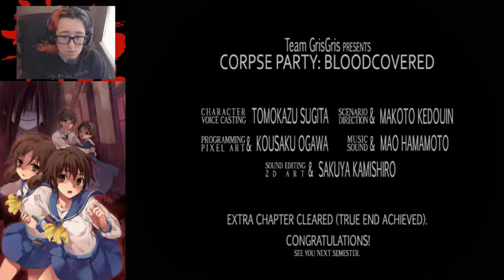NAOMI! | Corpse Party #10 {Chapter 4/ P1}